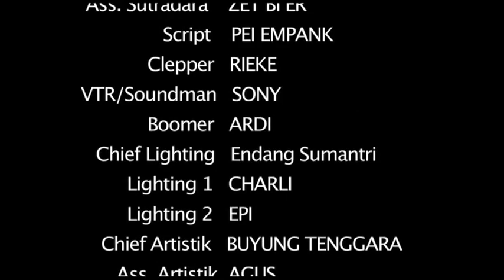LAUT BIRU LANGIT BIRU Episode 2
LAUT BIRU LANGIT BIRU
Karya        : Yamin Azhari
Sutradara : Yamin Azhari

Cerita ini mengangkat tentang
Kehidupan Para Nelayan di Suatu Daerah.
Dimana kehidupan mereka tidak jauh dari kesulitan ekonomi yang terjebak dalam Hutang Piutang pada seorang Juragan kaya yg berkuasa didaerah tersebut.
Disatu sisi Didikan Orangtua yg salah.
Telah menjerumuskan seorang anak
Dalam Kebebasan bertindak
Hingga mengabaikan nasehat seorang ibu
Dilain sisi Penderitaan seorang Anak Nelayan. berakhir Tragis atas segala Tindak sang Penguasa.

Bagai mana akhir dari cerita ini.

Terus saksikan
Cerita bersambung
Episode 1 sampai 8
Produksi Mustika Citra Sinema

Cerita ini Hanya Fiktif. mohon maaf bila ada kesamaan nama atau Kisah.

Juga Kasih Like, Coment .
dan SHARE  Videonya ya Teman2.  Terimakasih 🙏